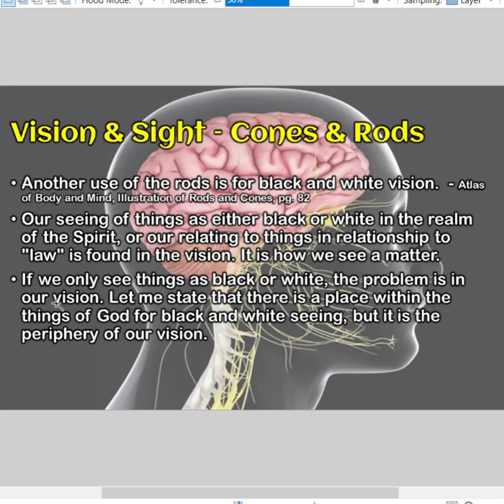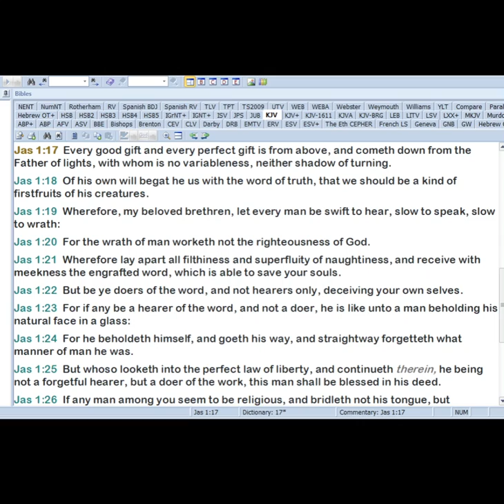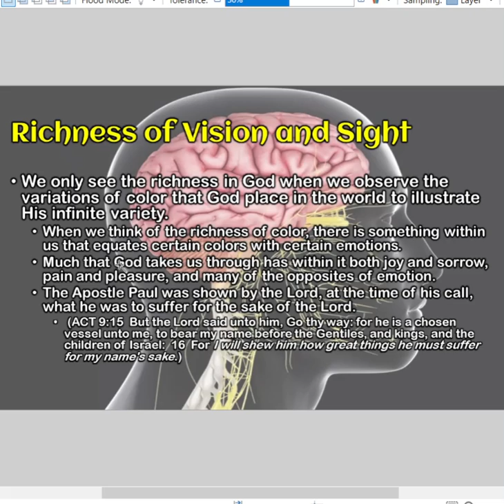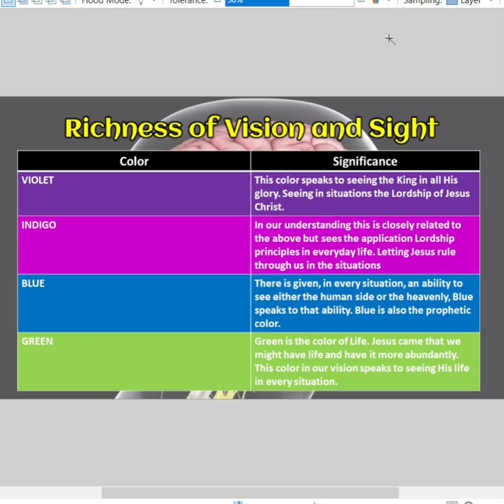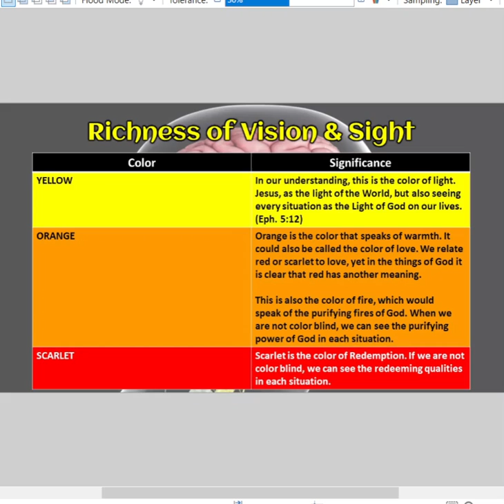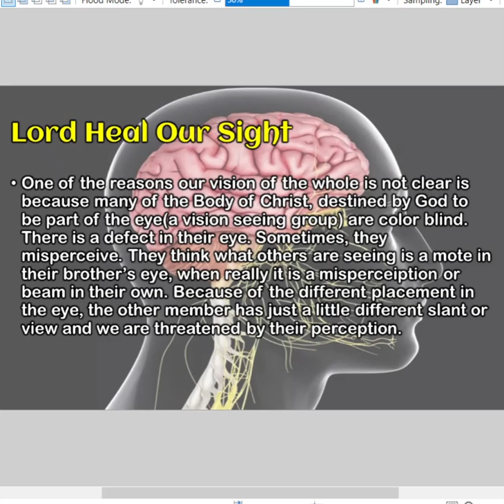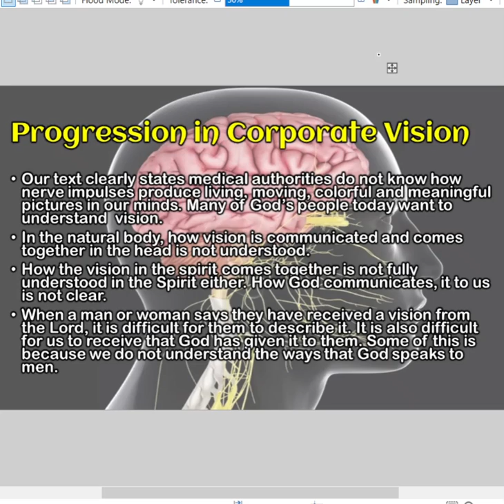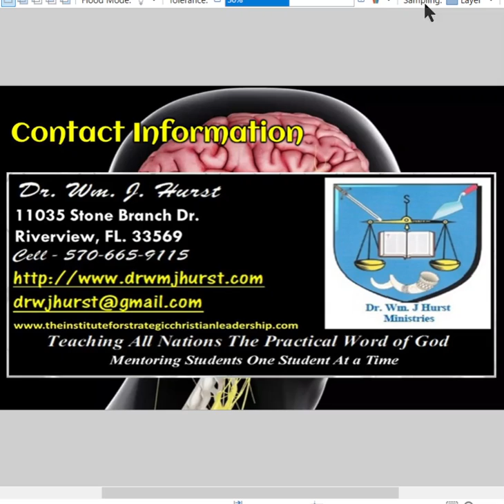Spiritual Parallels The Head Lesson 6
Spiritual Parallels to the Natural Body, the Head, Lesson 6 continues two instructors concerning spiritual parallels in our vision and the desire God’s heart for his people. Many of these truths cannot be seen before the body of Christ because man had not discovered on many aspects of site work. God is unveiling more and more about vision and the spiritual realities that surround its purpose.